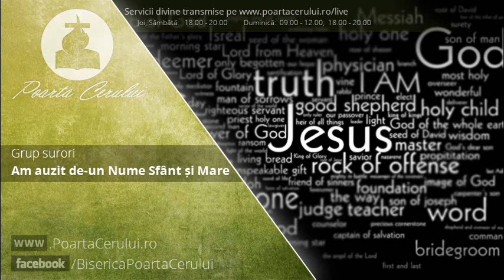Grup surori - Am auzit de un nume Sfant si Mare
Inregistrari audio live
Biserica Poarta Cerului Timisoara

Program transmisii servicii divine:

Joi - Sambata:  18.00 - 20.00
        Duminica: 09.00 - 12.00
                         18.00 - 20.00